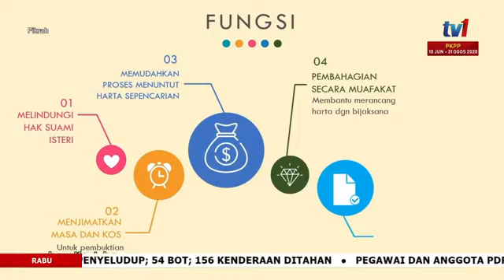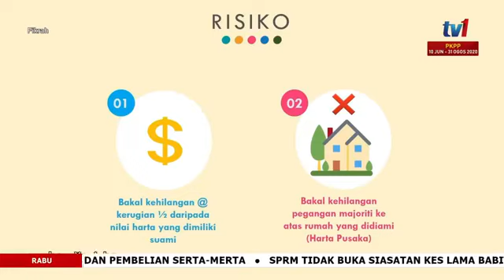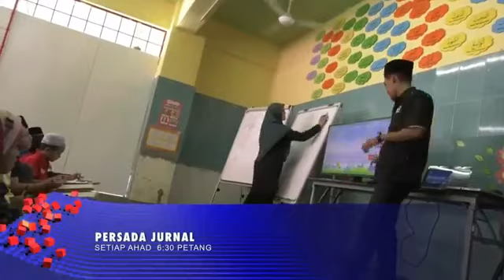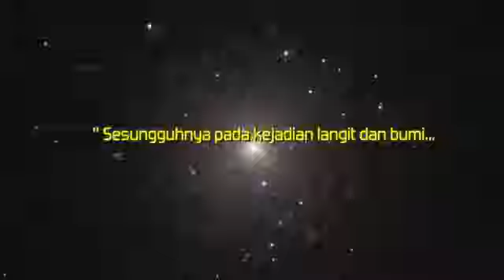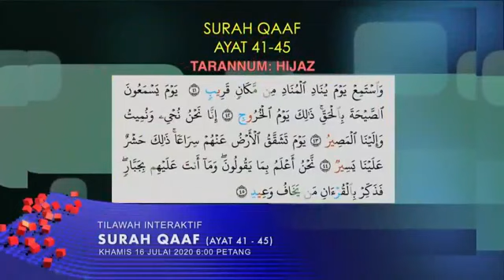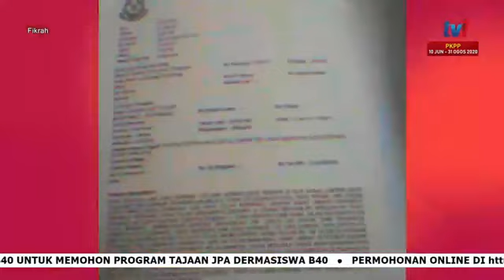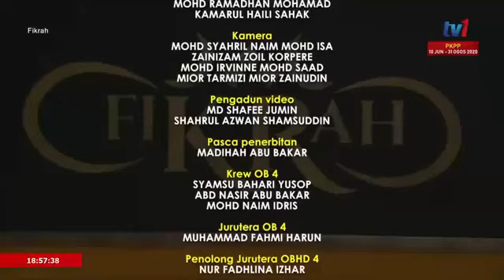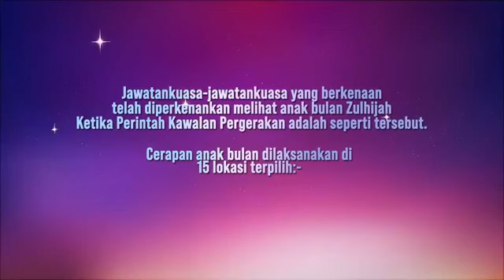Isu Faraid: Apa yang wanita / isteri perlu ketahui. (Fikrah, JAKIM)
Isu Faraid: Apa yang wanita / isteri perlu ketahui. Bersama artis, Nora yang kehilangan suami dan anak.